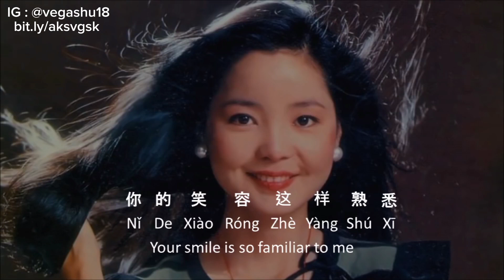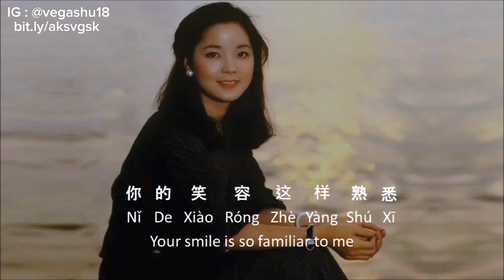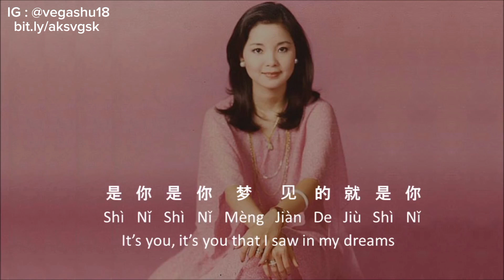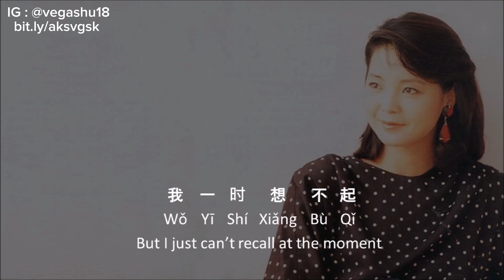TIAN MI MI - TERESA TENG (Lyrics Video)